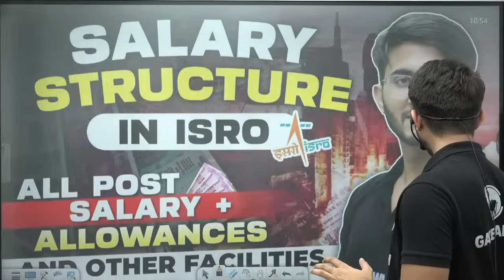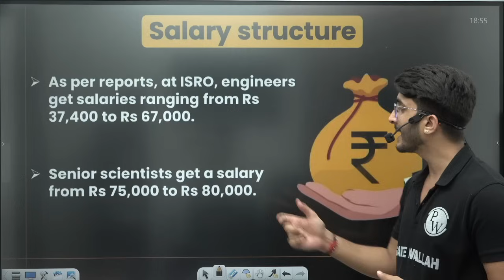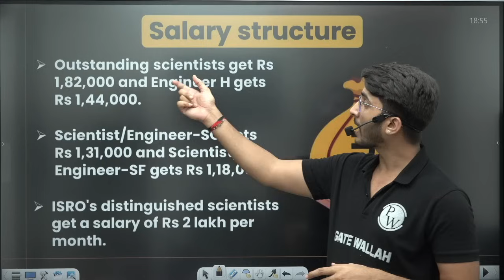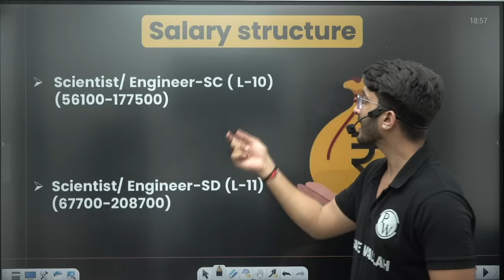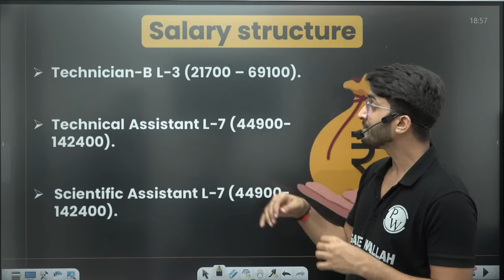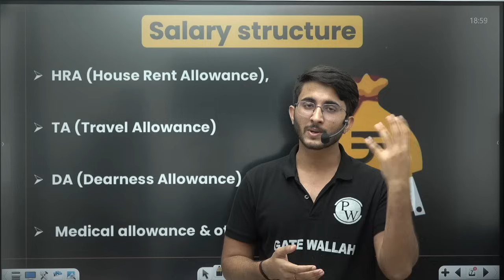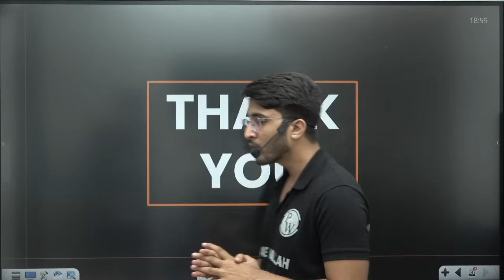Salary Structure In ISRO | All Post Salary + Allowances And Other Facilities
Curious about ISRO's Salary Structure? 🚀💰 Discover the Complete Breakdown of Salaries, Allowances, and Benefits for all ISRO Posts in this comprehensive video. From scientists to engineers, administrators, and more, we've got you covered. Unveil the attractive perks and facilities that come with an ISRO career.